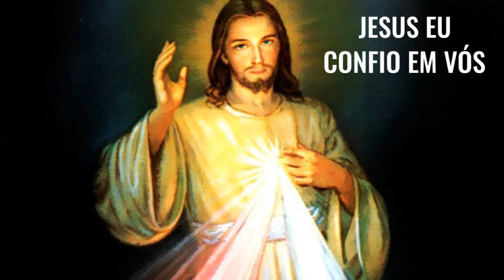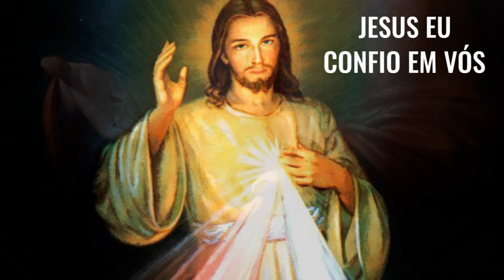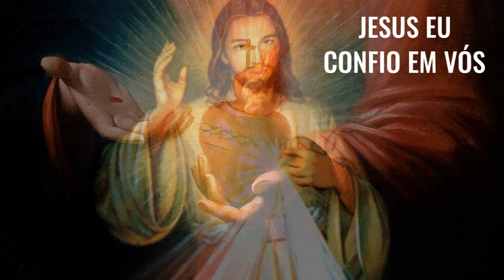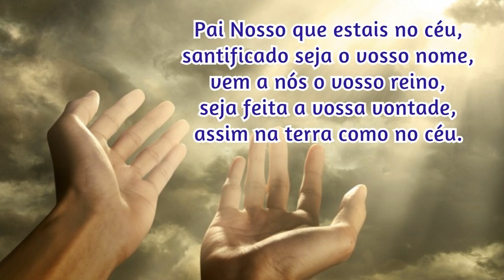30/10/2023 🙏 TERÇO da DIVINA MISERICÓRDIA CANTADO